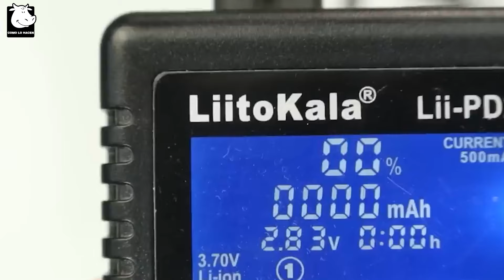Increíble! Cómo Los Agricultores Estadounidense Se Enfrentan Millones De Babuino Y Jabalíe Invasore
En este fascinante vídeo titulado "Cómo Los Agricultores Estadounidenses Se Enfrentan a Millones de Babuinos y Jabalíes Invasores", te llevamos en un viaje al corazón de la lucha diaria de los agricultores en Estados Unidos. Con una creciente invasión de babuinos y jabalíes, los agricultores se enfrentan a desafíos sin precedentes para proteger sus cultivos y medios de vida.

Descubrirás como se hace frente a esta invasión, desde innovadoras técnicas de disuasión hasta estrategias de manejo de poblaciones. A lo largo del video, aprenderás como se hace para proteger las cosechas, preservar el equilibrio ecológico y garantizar la sostenibilidad de la agricultura en Estados Unidos.

Sumérgete en la realidad de estos agricultores y descubre como se hace frente a esta creciente amenaza de manera ingeniosa, eficiente y sostenible. Este video te llevará más allá de las técnicas convencionales y te mostrará como se hace para mantener a raya a los invasores y proteger el futuro de la agricultura.